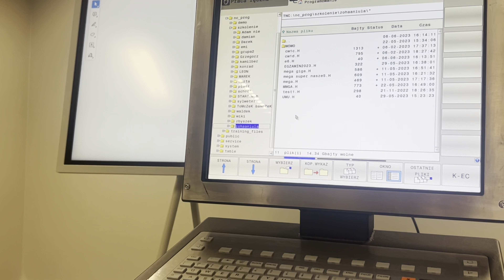najlepszy czas🫶🏻|weekly vlog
🤍vinted: zosiazarowna

najczęściej zadawane pytania:

✨urodziłam się 6 października 2007 roku więc w 2024 skończę 17 lat
✨chodzę do 2 klasy liceum na profil biol-chem-mat-ang